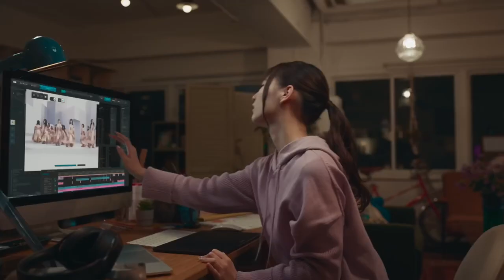日向坂46「僕なんか」独自解釈＋CREATORS Teaser